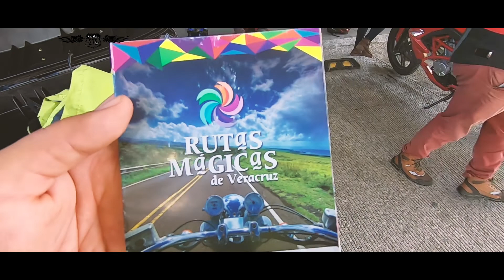Rutas mágicas de Veracruz - Coscomatepec, Coatepec y Xico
Conociendo 3 pueblos mágicos de Veracruz en modo Rally para llenar la planilla de Rutasmagicas